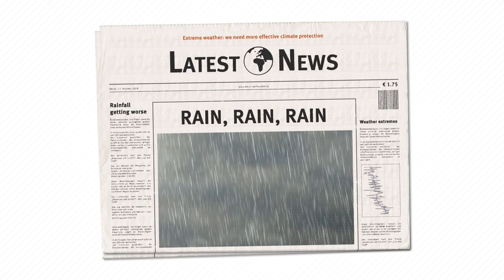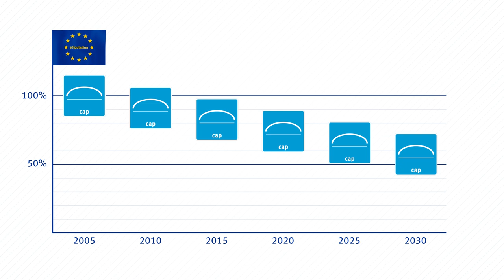Emissions Trading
Why is there a trade in or with emissions? Who specifies the framework conditions and how does emissions trading actually work? An explanatory film gives short and concise answers to these questions and explains the contribution of emissions trading to climate protection.